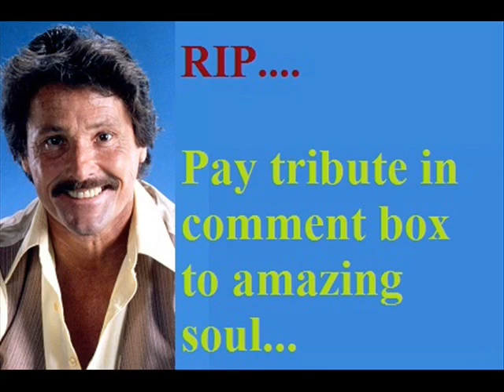William Smith - Lifestyle | Net worth | Tribute | houses | Wife | Family | Biography | Remembering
Video shows Lifestyle net worth biography information family dating girlfriend/boyfriend house car information and facts of William Smith or Big Bill Smith

William Smith was actor of america.William Smith acted 75 years.William Smith had married two times and had two children in his family.William Smith had net worth of 7 million dollar.William Smith known for his role in rich man poor man.William Smith american action hero and star legend gone at age 88.

Voice given by The best channel members/staff/employee